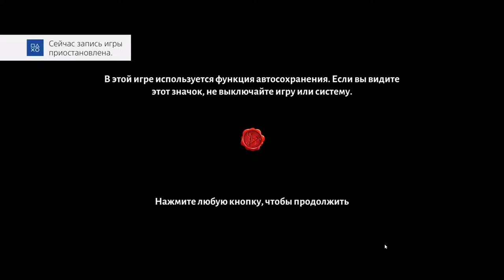[Valthirian Arc: Hero School Story Demo] [PS4 PRO] [Первый запуск]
Описание
СТАНЬТЕ ЛУЧШИМ ДИРЕКТОРОМ
Наблюдайте за развитием вашей школы героев, возводите новые здания, улучшайте различные постройки и управляйте ежедневными занятиями учащихся

ОБУЧАЙТЕ СВОИХ ПОДОПЕЧНЫХ
Тренируйте воинов, магов и лучников, помогайте им в полной мере овладеть своими способностями, а также разблокируйте могущественные подклассы: паладин, ученый, арлекин и многие другие!

ПОМОГАЙТЕ ЖИТЕЛЯМ ВАЛЬТИРИИ
Отправляйте студентов на ограниченные по времени задания по всему миру или отправляйтесь навстречу приключениям с собственным отрядом, чтобы лично столкнуться с опасностью

УЧАСТВУЙТЕ В ВЕЛИЧЕСТВЕННОЙ RPG-ИСТОРИИ
Заключите союз с одной из пяти королев-соперниц, чтобы повлиять на судьбу всей Вальтирии, а также узнать одну из нескольких концовок

1 игрок
Не менее 1Гб
DUALSHOCK®4 с функцией вибрации
Поддерживается дистанционное воспроизведение
PAL HD 720p,1080i,1080p

Загрузка осуществляется в соответствии с Условиями обслуживания PlayStation Network, Условиями использования программ и любыми другими применимыми дополнительными документами. Если вы не согласны выполнять условия, не загружайте материалы. Дополнительная информация приведена в Условиях обслуживания.